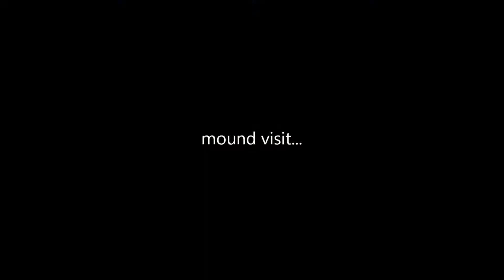#26 Arizona Lutheran Academy